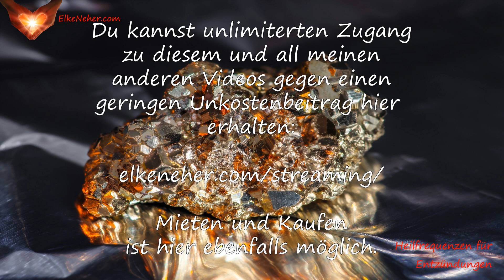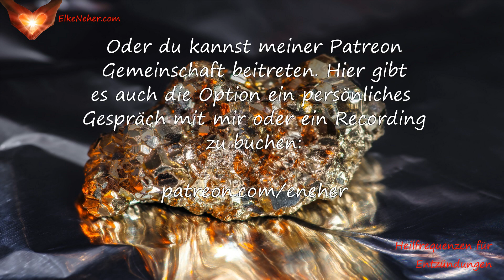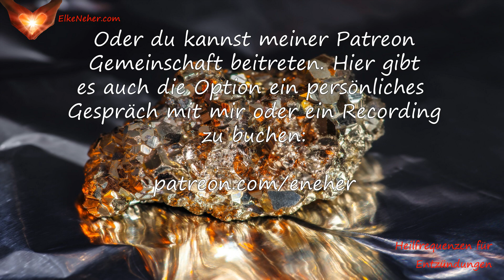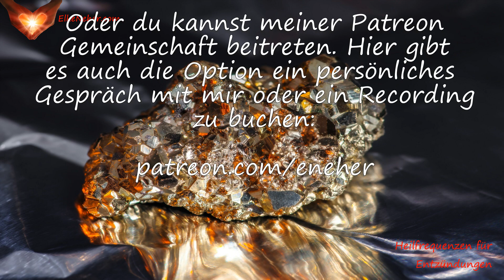Heile Entzündungen auf natürliche Art - Entzündungsszustände im Körper heilen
Dies ist die Demo Version von 'Allgemeine Entzündungen Heilfrequenzen - Rife Frequenzen und mehr'

Die Frequenzen und Energien in der ungekürzten Version dieses Videos helfen dabei, allgemeine Entzündungen des Körpers auf natürliche und sichere Art zu heilen.

Binaural Beats und Isochronic Tones sorgen für eine heilsame Tiefenentspannung. Die Kombination mit Rife Frequenzen, Solfeggio Tönen und Frequenzen, die die Chakren ausgleichen wirkt heilend bei  Entzündungszuständen.

Um die Wirkung noch zu verstärken, ist Energiarbeit ins Video eingebettet.

Zusätzlich sind Affirmationen zugefügt, die helfen werden, den Lebensstil zu ändern, wo es notwendig ist.

Jede Krankheit, egal ob mental oder physisch ist ein Zeichen dass massive Blockaden vorhanden sind, die im Regelfall durch Traumata, Muster die wiederholt werden die nicht förderlich sind, usw. hervorgerufen werden. Die Gründe sind vielfältig und vielschichtig. Um permanente geistige, seelische und körperliche Gesundheit zu erzielen muss herausgefunden werden, warum das Ungleichgewicht überhaupt besteht und dieses aufgelöst bzw. behoben werden.

Aus diesem Grund biete ich Persönliche Gespräche an. In diesen Gesprächen gehen wir der Sache auf den Grund was gleichzeitig zu langfristigen Veränderungen in Richtung Gesundheit und Ganzheit führt, ohne ständiges auf und ab. In diesen Gesprächen bringen wir dein komplettes Wesen wieder in Einklang.

Alles Liebe,
Elke

Heilung durch Frequenzen ist eine energetisch basierte Heilungsmethode. Dieses Recording soll nicht dazu benutzt werden, medizinische Schäden zu diagnostizieren, behandeln oder zu verhüten, sowohl in psychischer als auch in physischer Hinsicht, noch soll es die Suche nach ärztlicher Hilfe ersetzen.

In juristischer Hinsicht betone ich, dass das Video reinen Unterhaltungszwecken dient.

Ich bin kein Psychologe, Arzt oder Heilpraktiker. Ich rate jedem dringend, bei gesundheitlichen Problemen ärztliche Hilfe zu suchen. Alle Bestandteile des Videos sind in Gutem Glauben gepostet worden. Für Vollständigkeit, Effektivität, Gültigkeit und Richtigkeit kann nicht garantiert werden, wie bei anderen Publikationen auch.

Elke Neher übernimmt keinerlei Haftung oder Verantwortung für den Gebrauch oder Missbrauch des zur Verfügung gestellten Materials